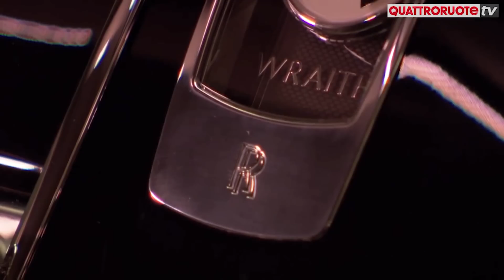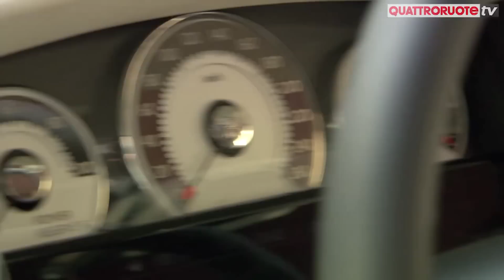Rolls Royce Wraith 2014 Test Drive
Si chiama spettro e costa quasi 300mila euro. Lusso e accessori sono il suo biglietto da visita. Nella Rolls Royce Wraith rivive lo spirito di una volta?